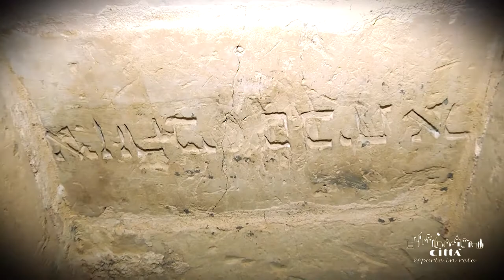Province de Lecce - Palais Adorno